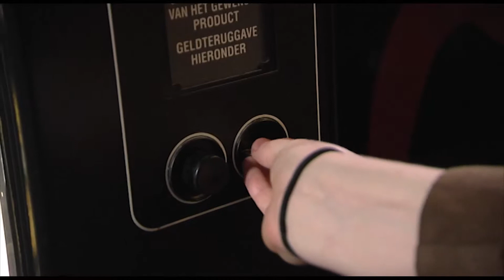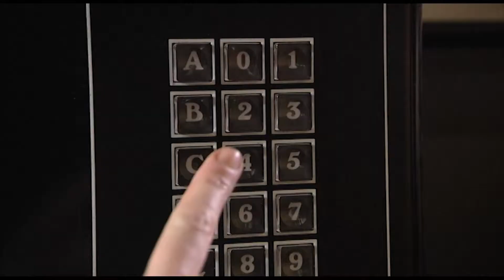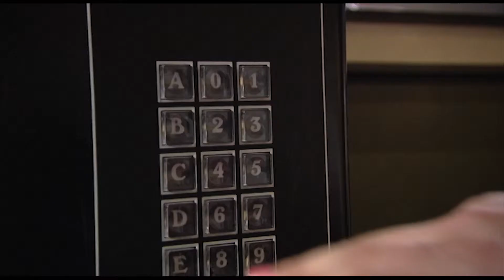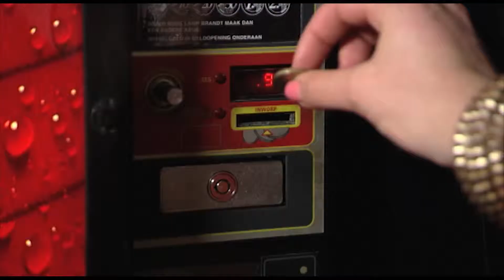Machinepark NL Serie Afl 4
In Machinepark NL ontmoet je de mens achter de machine.
Deze keer vanuit de snoep- & limonadeautomaat.